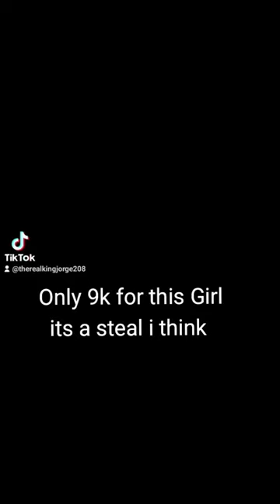freedom Ambulance in Idaho Lamonts Auto sales